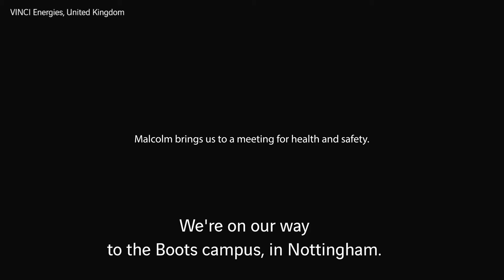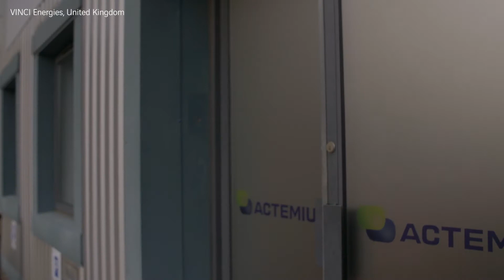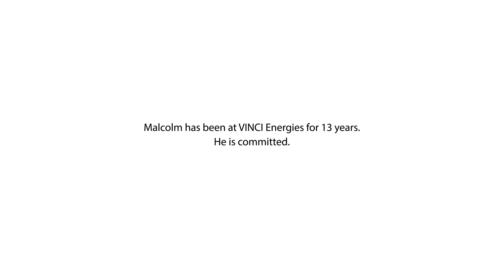Malcolm is too committed, he enjoys working at VINCI - English version.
At VINCI, those who want to, can get involved in projects that benefit others and share that commitment every day with like-minded colleagues. You'll enjoy working with us